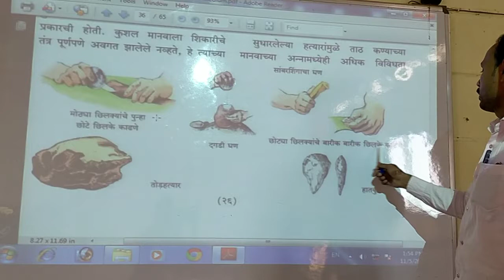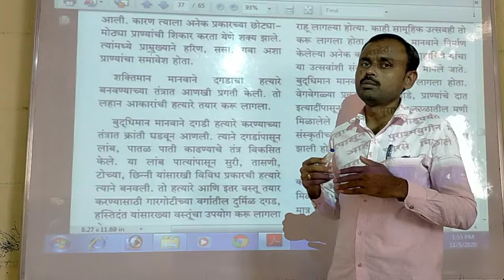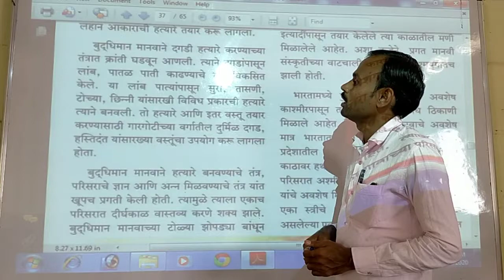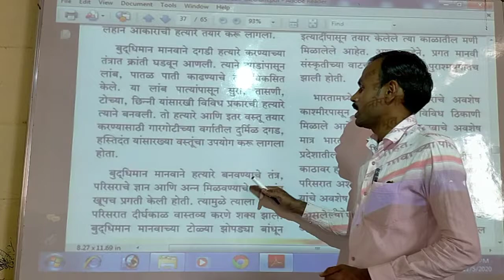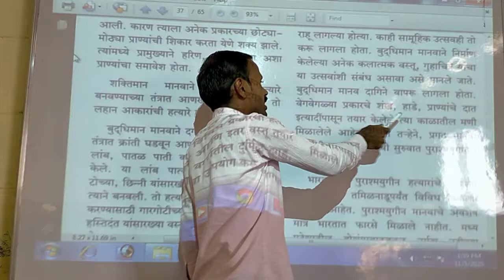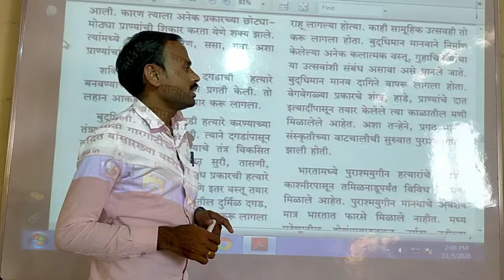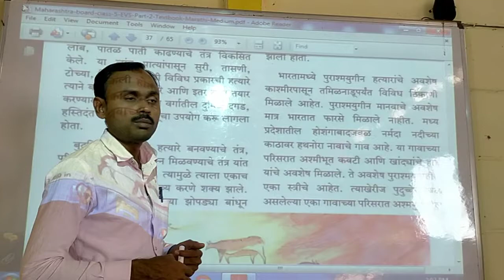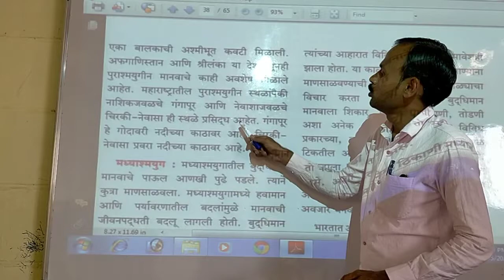L.B.S. School Class 5th History Chapter 6 (video3)